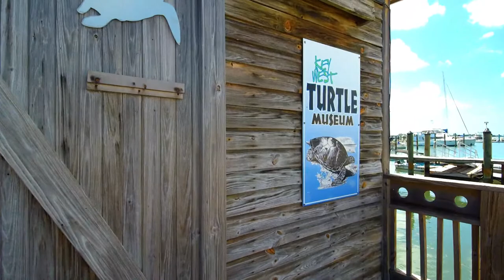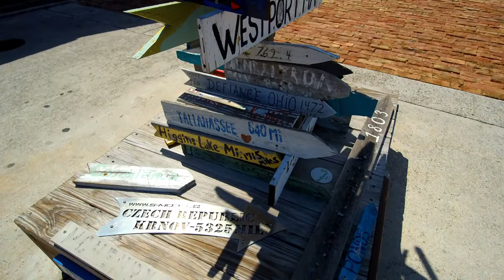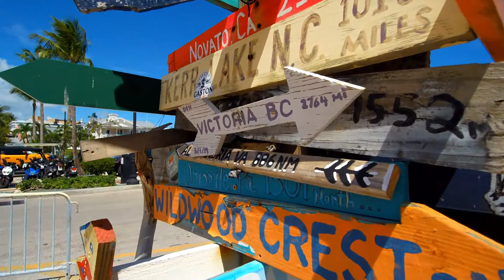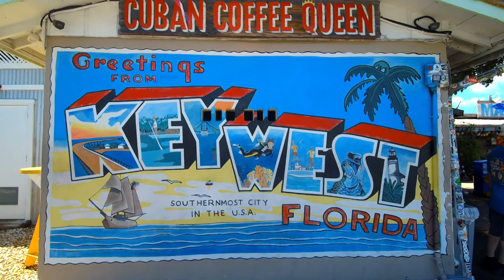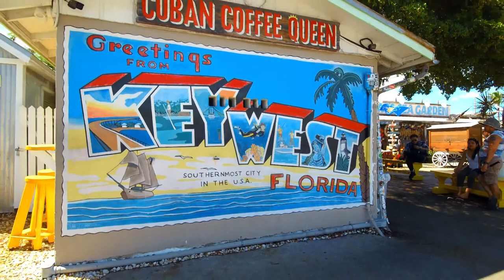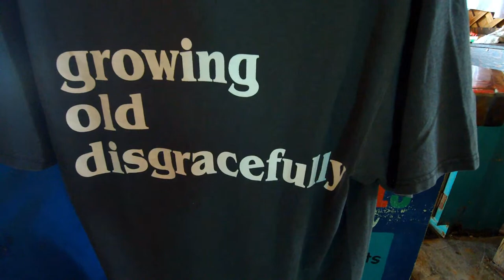Key West -Sunday Live Music at Schooner Wharf Bar HD